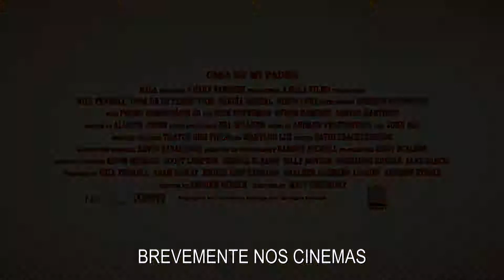A Casa de Mi Padre | trailer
Em A CASA DE MI PADRE, Armando Alvarez (Will Ferrell) viveu e trabalhou toda a vida no rancho do pai, no México.
Com o rancho a enfrentar grandes dificuldades financeiras, a chegada do irmão mais novo de Armando, Raul (Diego Luna) e da sua noiva, Sonia (Genesis Rodriguez) significa o fim de todos os problemas financeiros, já que devido ao seu sucesso como homem de negócios, Raul irá pagar todas as dívidas que afundam o rancho.
Mas quando Armando se apaixona por Sonia e descobre que os negócios de Raul são menos legítimos do que aparentam, começa um verdadeiro inferno e eles acabam por se encontrar numa guerra com o mais temido traficante do México, o poderoso Onza (Gael García Bernal).